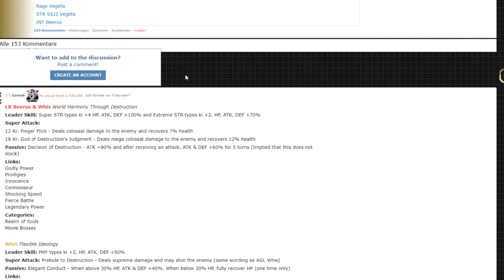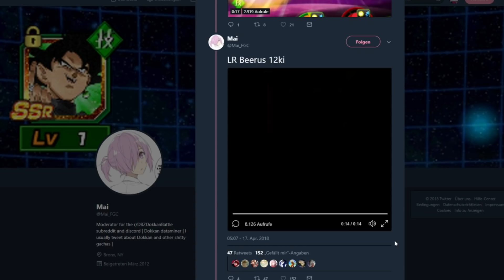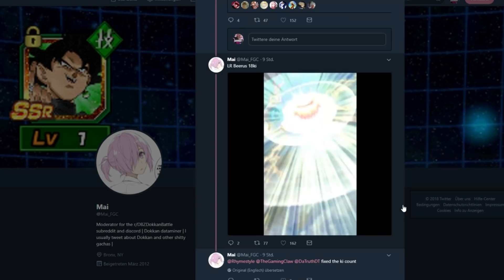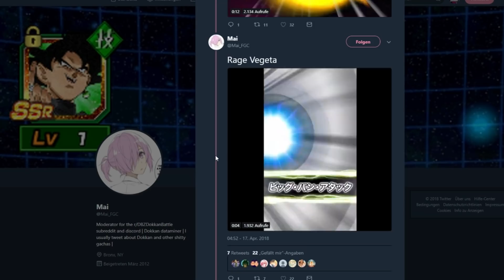*NEWS* NEW BEERUS LR |DOKKAN JP